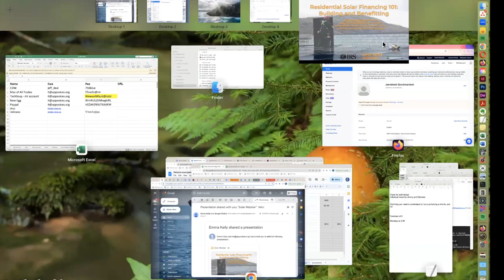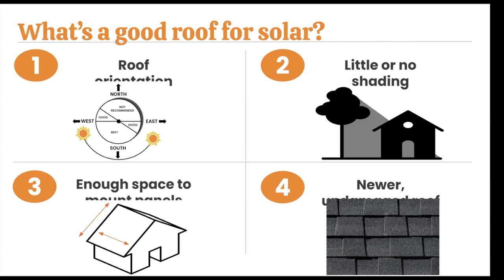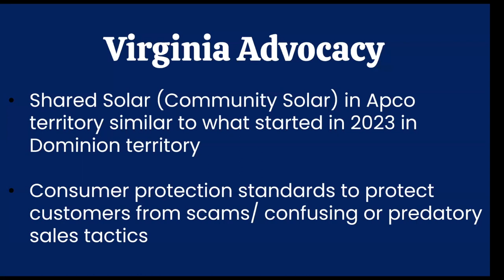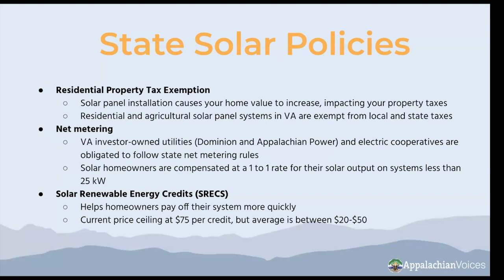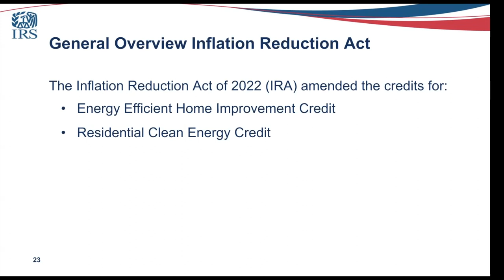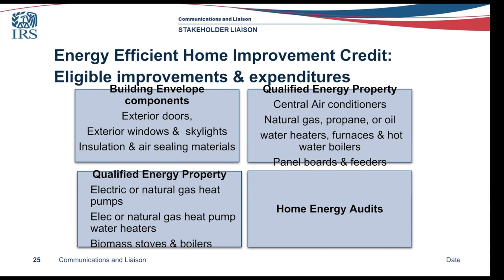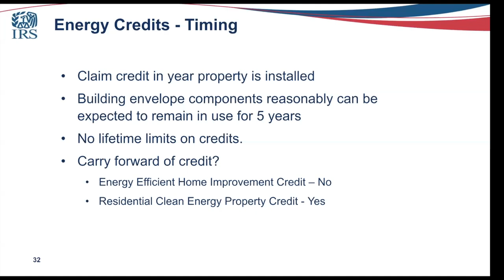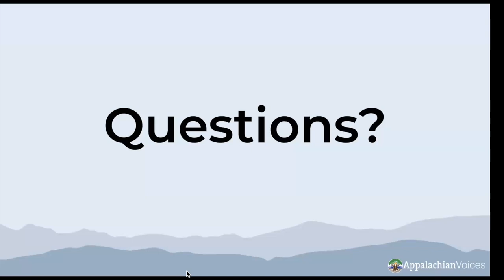Appalachian Voices: Residential Solar Webinar, September 2023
Curious about how to make your home an energy-efficient solar paradise? Installing solar on your home can be intimidating, but recent new tax incentives make solar and energy efficiency housing upgrades more affordable than ever!

These financing options can help you make the most of your home’s energy potential so that you can lower both your utility bills and your carbon footprint. Come join experts from Appalachian Voices, Solar United Neighbors, and the IRS as we walk through how to access all the amazing new energy efficiency and solar financing options! This webinar also includes an extensive Q&A session so that you can get specific answers to solar questions.